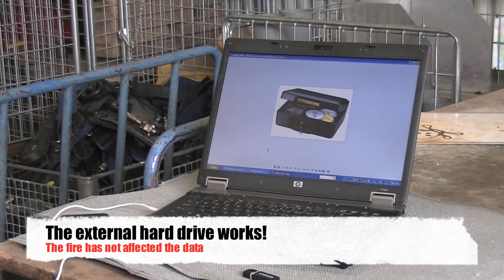Sentry test english